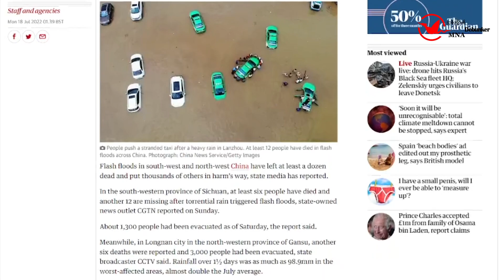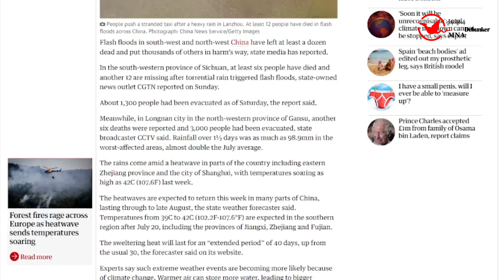Fact Check : ဗီုဏံဂှ် ဒှ်မံၚ်ဗီုနူဍုၚ်ကြုက်တအ် အဃောဍာ်ဇၞော်လဝ် ပ္ဍဲသၞာံ ၂၀၂၁တေံဟေၚ်။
ဗီုဏံဂှ် ဒှ်မံၚ်ဗီုနူဍုၚ်ကြုက်တအ် အဃောဍာ်ဇၞော်လဝ် ပ္ဍဲသၞာံ ၂၀၂၁တေံဟေၚ်